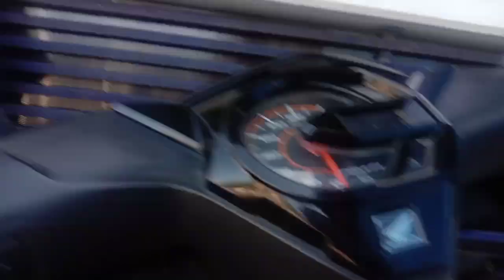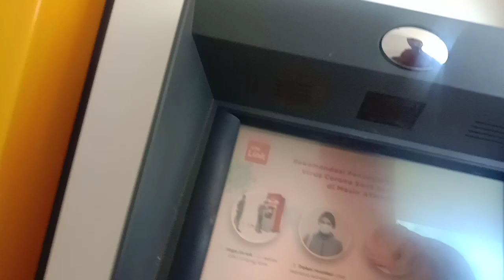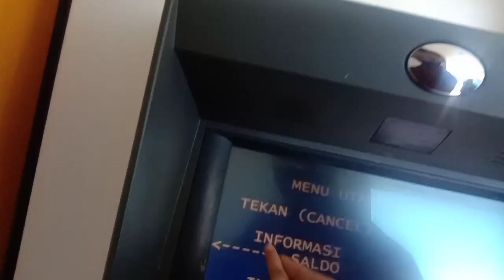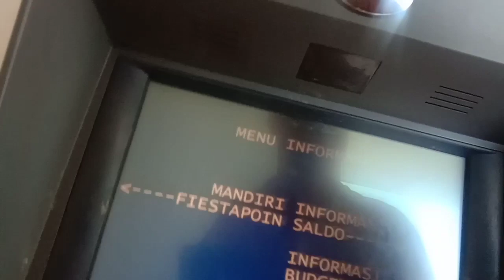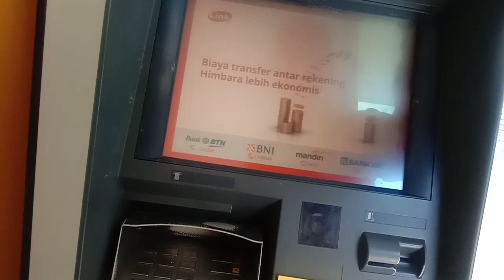Ambil gaji pertama dari youtube 2021 1.000 subscriber Take the first salary from youtube 1k subs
gaji pertama youtuber pemula atau gaji pertama sebuah channel YouTube itu mempunyai sensasi tersendiri ketika mengambilnya.
gat
gaji pertama youtuber pemula bulan pertama monetese
gaji pertama yaoutuber kampung
gaji pertama youtuber karawang
gaji pertama youtuber klaten
The first salary of a beginner YouTuber or the first salary of a YouTube channel has its own sensation when taking it ...
gat
Monetese's first month beginner YouTuber's first salary
the first salary of a hometown YouTuber
Youtuber Karawang's first salary
YouTuber Klaten's first salary
beginner YouTuber salary